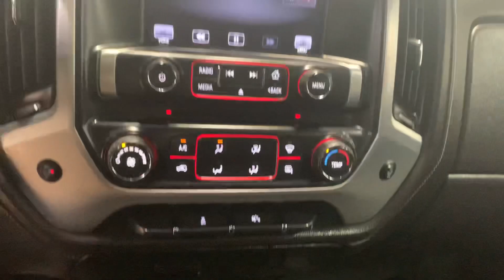Texas Car One - 2014 GMC Sierra 2500 Denali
3GTP1UEC8EG162175